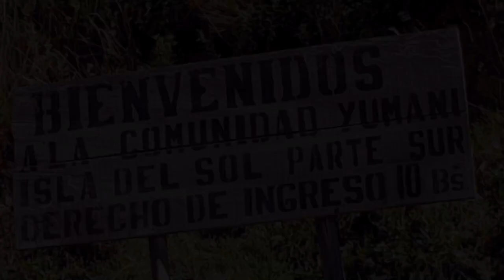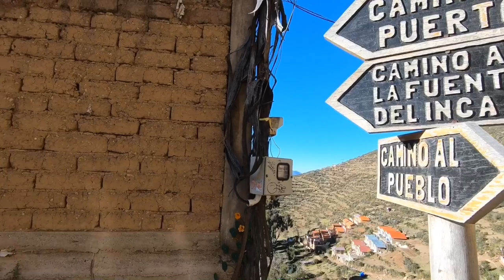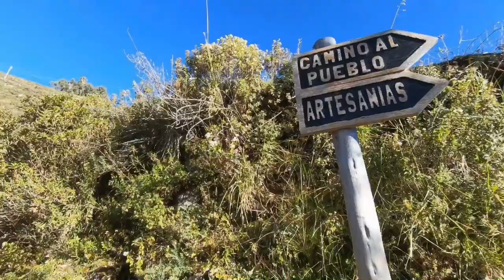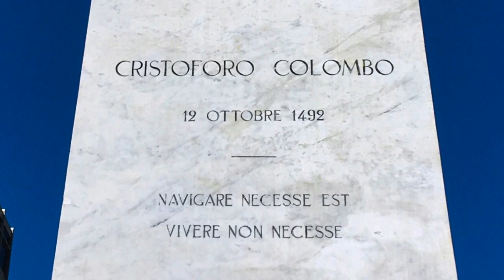🇧🇴 BOLÍVIA Isla del Sol - caminho Inca